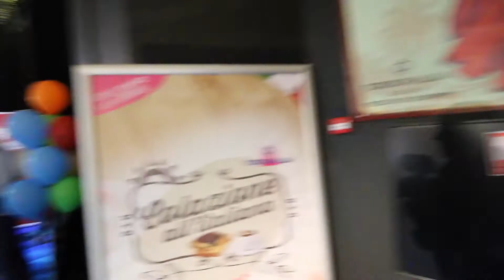VLOG 057 Jureren bij kampioenschap ijscreaties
Maandag mocht ik jureren bij het Nederlands kampioenschap ijscreaties maken. Ijs is erg interessant! Bijna zo leuk als koffie ;)